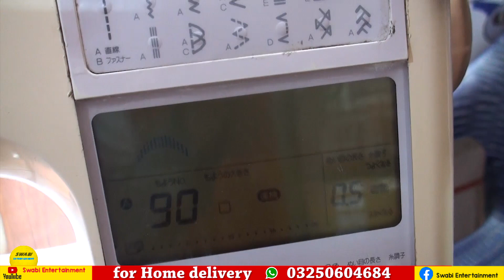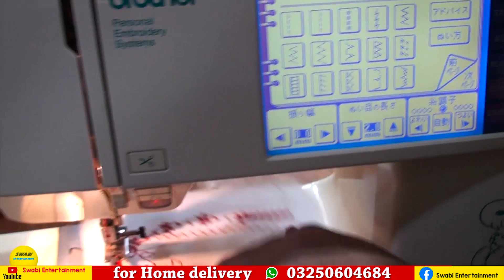Japani Sewing machine, Pakistani sewing machine, shop Khyber market Peshawar karkhano,